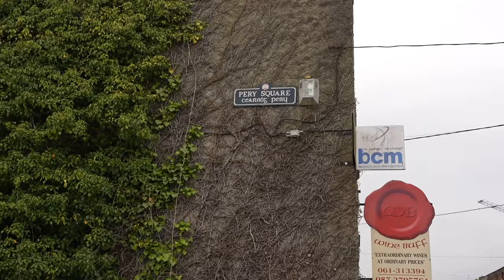Limerick Ireland Walking Tour | Ireland Vlog Day 1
Camera Gear I Use:
Iphone 15 Pro
Iphone 13 Pro
Sony ZVE1
Zoom Lens
Prime Lens
Sony ECM B1M Microphone
DJI Osmo Action 4
DJI Mic 2 Kit